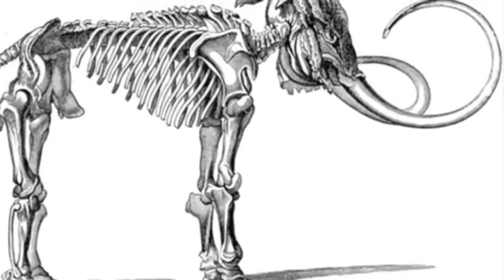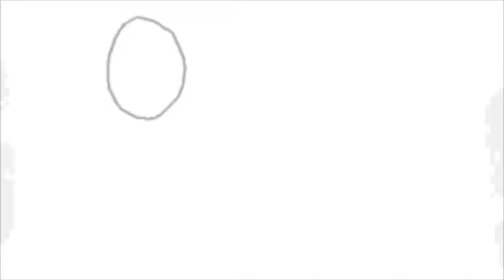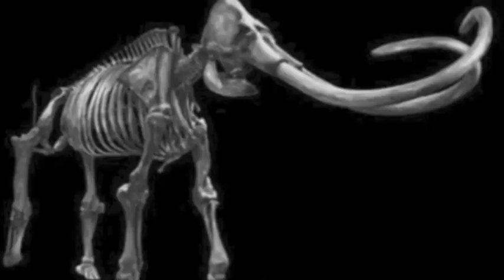Asparagii Whooley Mammath (12-17-2011)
Asparagii - Whooley Mammath
Recorded Live 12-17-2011  Hattrix Kenosha, WI